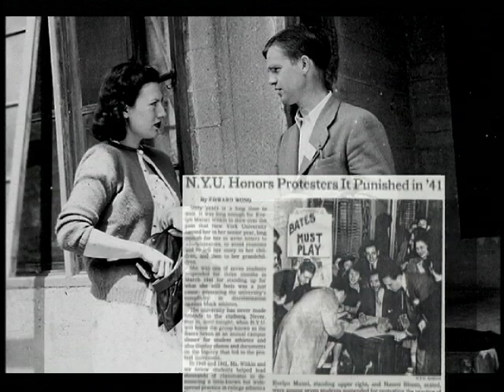Evelyn M. Witkin- 2002 National Medal of Science